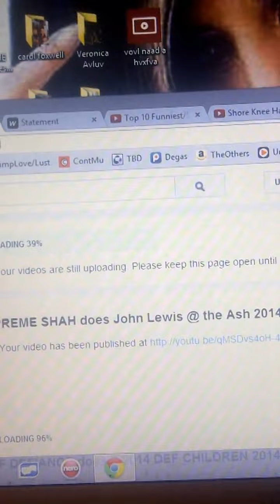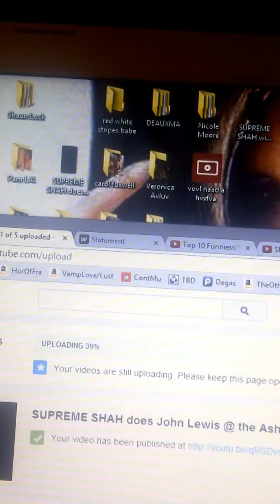SUPREME SHAR the devils in me in 3 charms ibp14